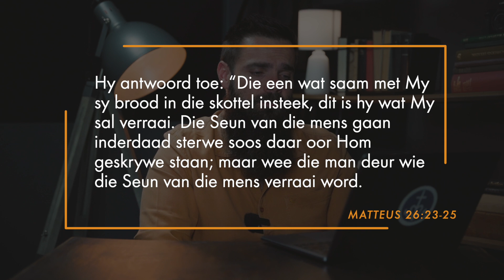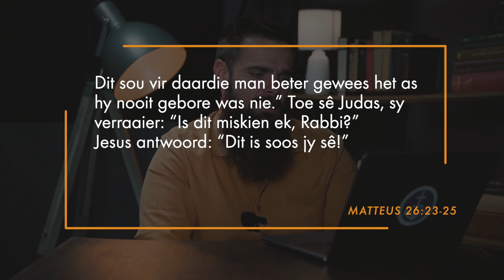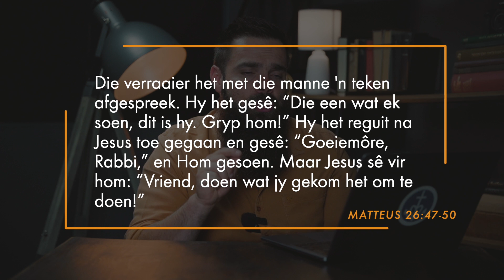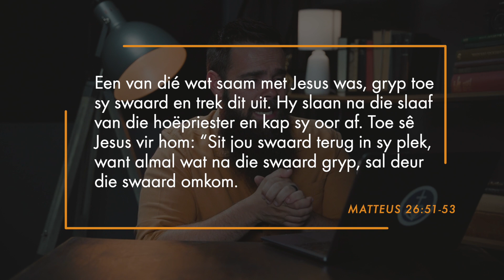Goeie Vrydag | Pst. Hendri Hofmeyr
Welkom by ons baie spesiale Paas Vrydag diens!. Vandag is a goeie dag! Nie net omdat dit n vakansiedag is nie maar ons vandag Jesus se dood aan die kruis vier. 2000 jaar gelede op die dag het die Koning van die heelal an n kruis gehang en sodoende ons verdiende loon as gevolg van ons sonde op homself geneem. As dit nie goeie nuus op hierdie goeie vrydag is nie dan weet ons nie wat is nie.

Vandag bring Pst. Hendri vir ons n kragtige boodskap oor presies wat gebeur het op daardie kruis en wat dit vir ons vandag nog steeds beteken.